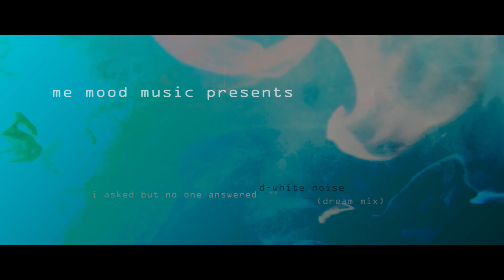D-White Noise 'I Asked But No One Answered (Dream Mix)'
OUT NOW - Beatport/ iTunes & Many more
'I Asked But No One Answered (Dream Mix)' - Imagine the Acid Dream Mix without the acid.  Welcome to the Dream Mix.  An even dreamier, less layered, journey giving a different taste of this time crunching track.  The end result, an almost ambient techno sound with the luscious synths much more prominent than those in the main mix.